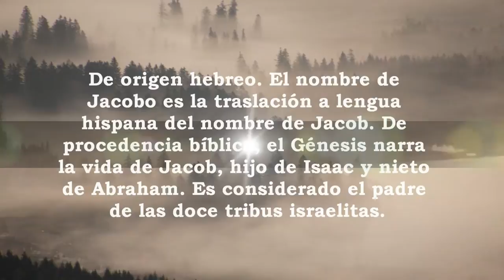Jacobo, significado y origen del nombre